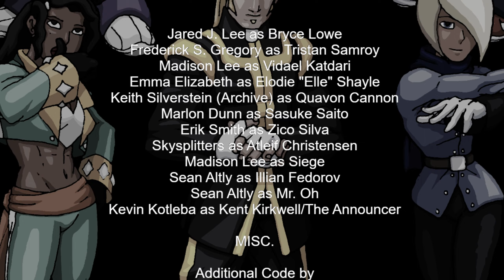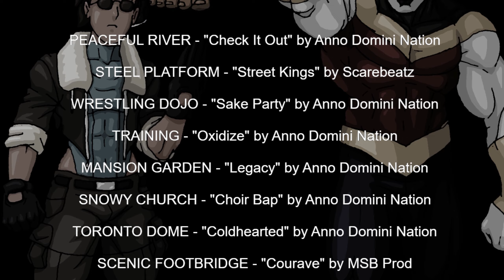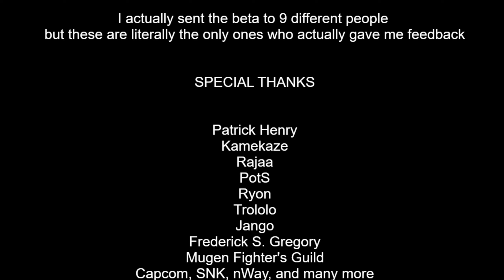Last Bout: Styles Will Clash - Arcade Mode (Bryce Lowe)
An interesting fighting game made from the M.U.G.E.N game engine, Last Bout: Styles Will Clash takes a unique take on the "World Warrior Tournament" plot seen in other fighting games, similar to that of a professional MMA tournament recorded live on television.

The UI shown here flows well with this game's urban setting, and even the borrowed assets (like sound effects, stage themes, etc) are used well here. Gameplay-wise it's pretty fun too, and it is perhaps one of the few times I enjoyed something out from the M.U.G.E.N engine.

The main draw of this game comes from the Offense and Defense meter - two separate meters that function similarly to the meter system from "The Rumble Fish". The Offensive meter, filled by attacking and playing aggressively, allows for EX Special moves and an offensive super (the "Offensive Drive"), while the Defensive meter, filled by blocking and doing reversals (basically doing defensive play), is used on varying types of super attacks (the "Defensive Drive"), from anti-airs to utility moves. There is also a Maximum Over Drive super, a powerful attack that consumes both meters.